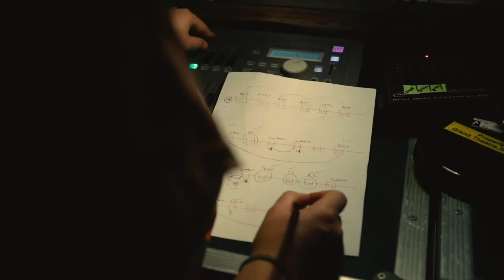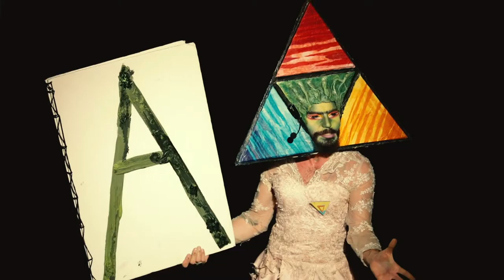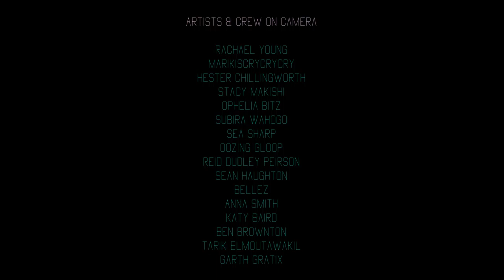New Queers On The Road: Blackpool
A short film from when New Queers on the Block visited Blackpool and performed at The Grand Theatre. Featuring performances from Marikiscrycrycry, Stacy Makisihi, Rachael Young & SHORTY. Filmed and edited by Rosie Powell Freelance and supported by The Space.